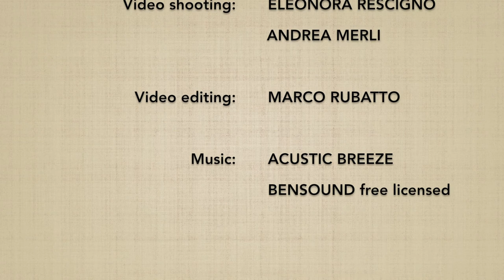Kosadori KAITEN NAGE (uchi mawari) - Marco Rubatto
Forma di base (kihon) e fluida (ki no nagare) di "presa al polso opposto e proiezione rotatoria" (kosadori kaiten nage), forma con rotazione interna (uchi mawari)

Basic form (kihon) and fluid form (ki no nagare) of "opposite wrist grab and circolar throw" (kosadori kaiten nage), internal rotation form (uchi mawari)